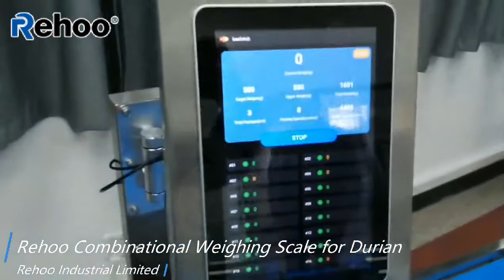Rehoo Combinational Weighing Scale for Durian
The weight of frozen fruit is combined and packaged to reduce product loss and improve efficiency